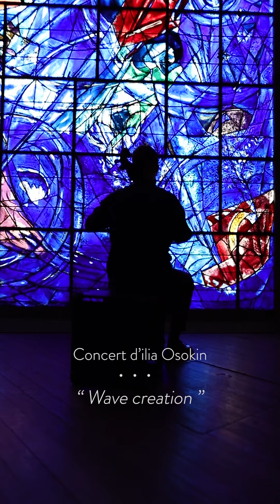Nuit des musées // ilia Osokin 2023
Wave Creation est une œuvre sonore créée par le compositeur ilia Osokin pour la salle de concert du musée national Marc Chagall. Elle invite à vivre une expérience sensorielle et immersive en dialogue avec les trois vitraux de La Création du monde de Chagall, œuvre monumentale qui intègre dans l’architecture du musée, la transcendance de la matière par l’action de la lumière.